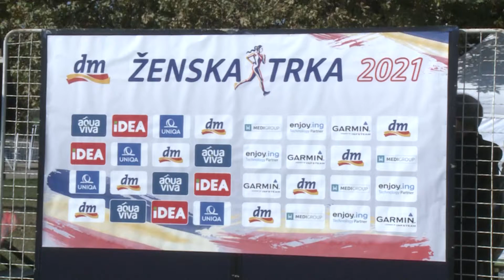Beograd, Ivana Vilotijevic na otvaranju zenske trke u okviru Beogradskog maratona na Adi Ciganlije